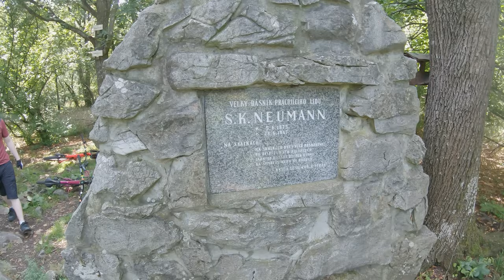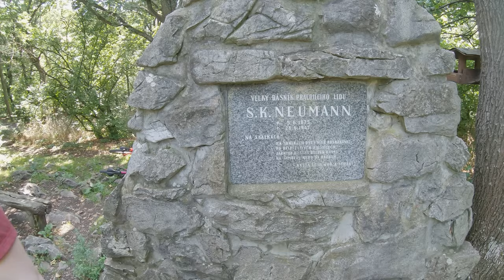Earning a black DH run with a bit of sightseeing.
(Follow the blue hike markers.)

Mountain bike: Canyon Torque CF 9.0 (Fox, 9point8, Assegai, ...)